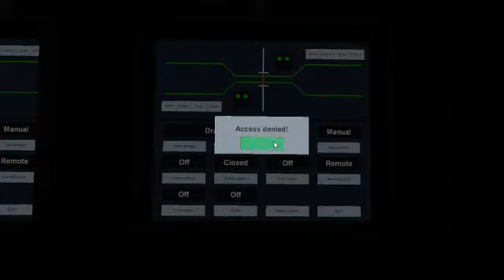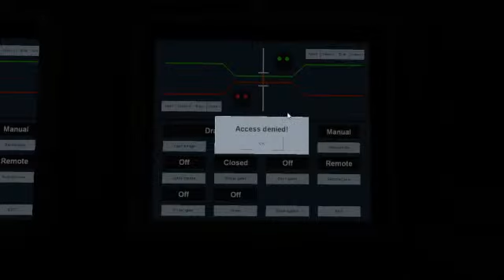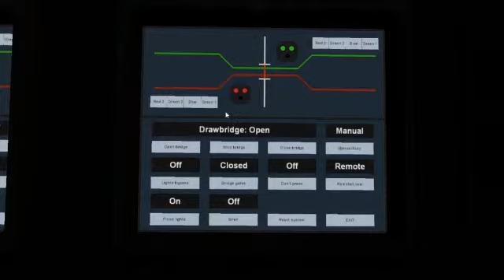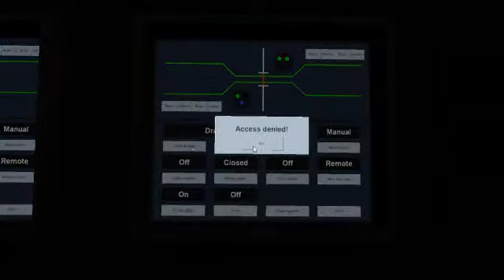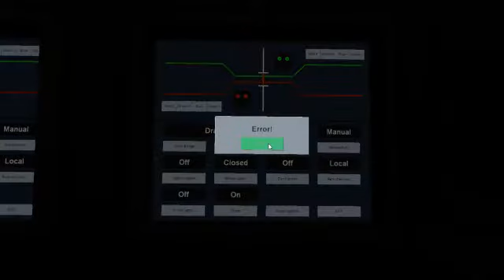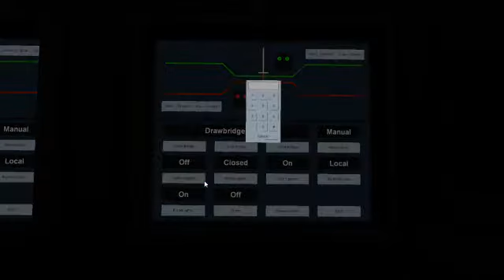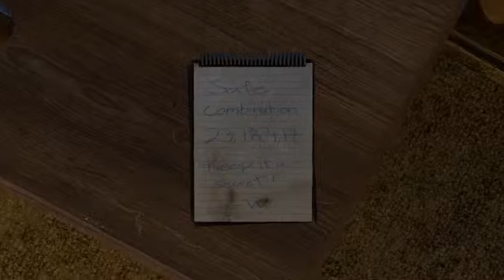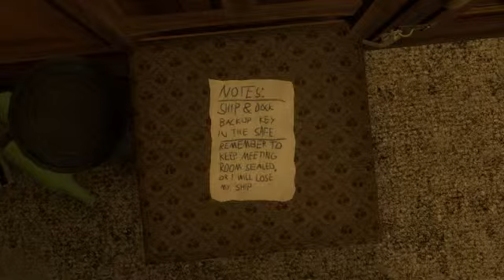Infra (Ep30)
Activating a bridge and exploring a yacht.